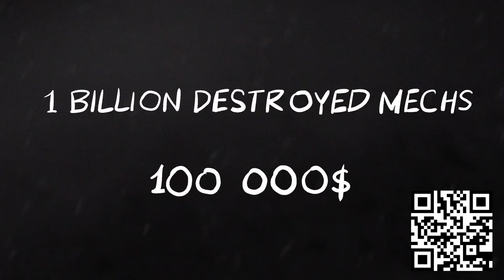Tubbioca: Devourer of Souls, Consumer of Secrets, Lord of Munchies - SCP-4966 Animation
SCP-4966 is one of those objects that just asks to be cuddled. Yes, even I'm shocked, but Tabbioca is very amusing! Granted, he can devour you, but before that you must be dead already. So there's really no reason to fear him.